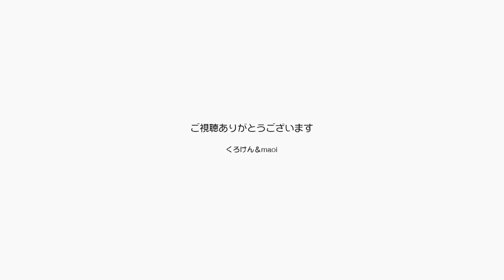我が家の猫は「世界一美しい」とまあ飼い主は言うね【Jean & Pont 2021】2020/2/7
やっぱりどの家庭もそうだと思いますが、自分のうちの猫が一番美しい可愛いと思ってますよね。
なんとも言えない毛色のバランスに手足の先だけ白いスノーシュー、鮮やかではないグレーがかった透明感のある青い瞳のジャンくん。
真っ黒い毛色にわずかに散らされた白い毛と時々見せるつぶらな黄色い瞳が美しい。
でもこの美しい猫たちにふさわしい家じゃないのがちょっと残念ですが。

2020年ジャン＆ポンカレンダー
2020年キトンシッティングカレンダー（ラブ、シオン、アンズ、チャコ、カオリン）